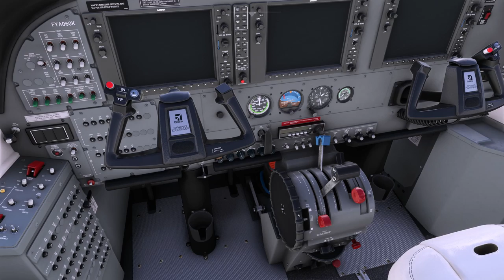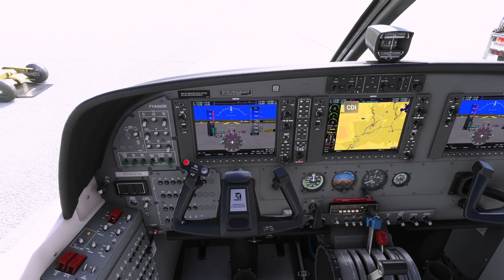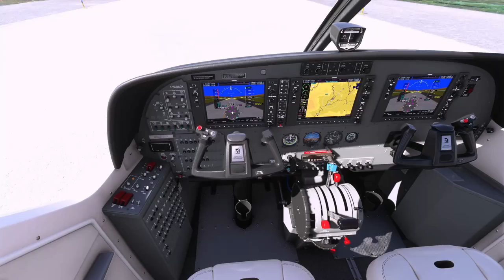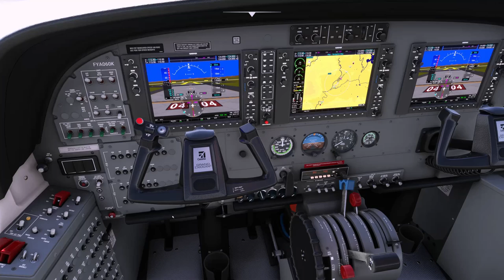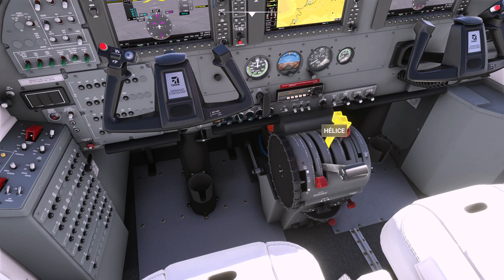Ejercicio VFR en LEVT - Flyant Cargo VA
📢Ejercicio VFR
Despega de LEVT por la 04 para el viento en cola izquierda y N. Posterior vuelta al campo, para un cruce de campo por el QMS de la 04, incorporarse al viento en cola derecha y toma final.